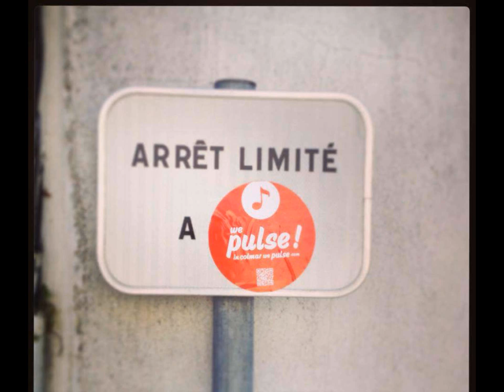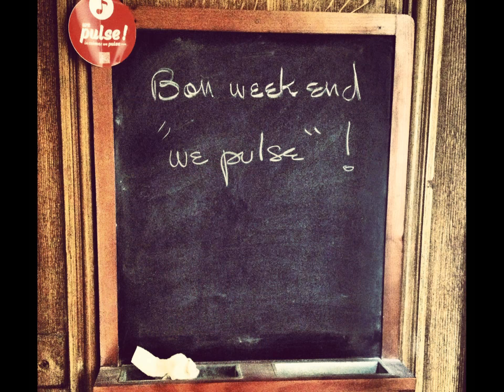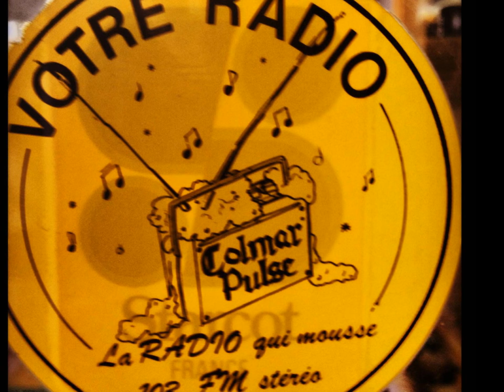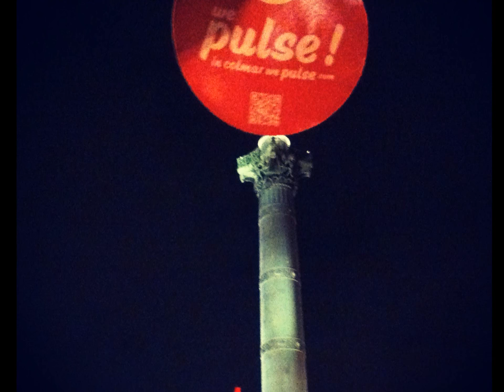Verdade - A girl like her